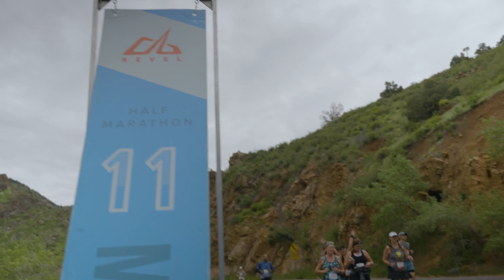2023 REVEL Rockies Marathon: Bill Watts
Bill Watts in the 2023 REVEL Rockies Marathon.